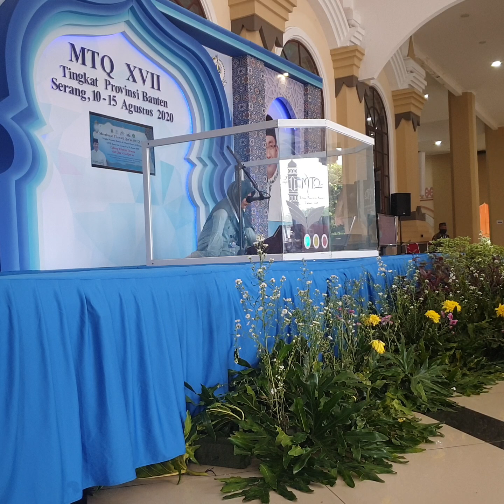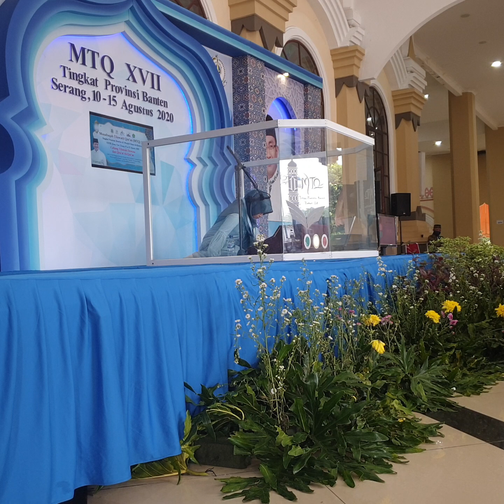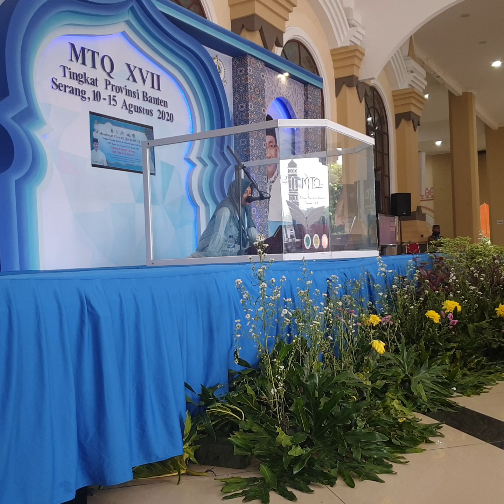Penampilan terbaik 3 prov banten Qoriah lutfi latifah cabang qiro'at mujawwad..lUARR BIASAAA